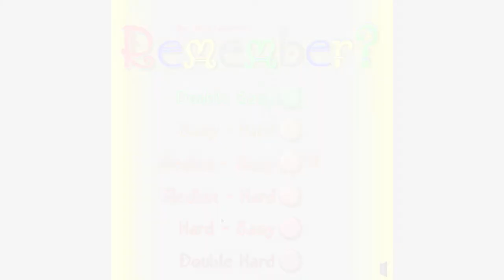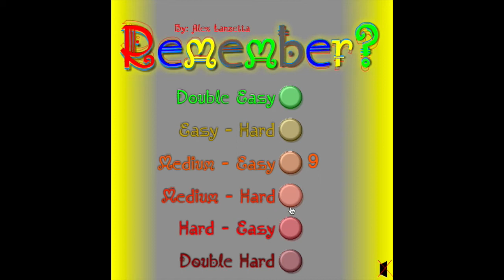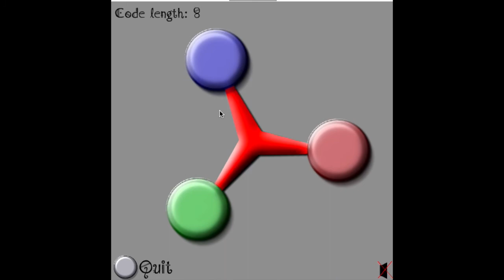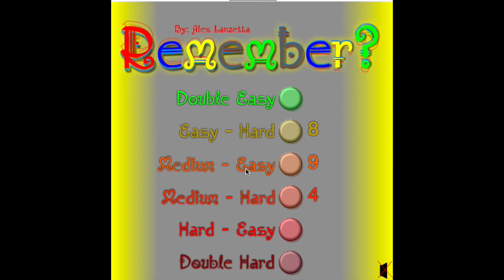[Remember?] - I Suck at Memory Games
-o-O-o-O-o-O-o-O-o-O-o-O-o-O-o-O